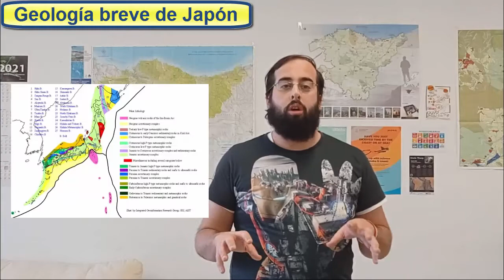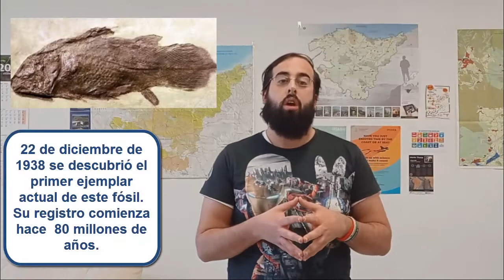Geología en el mundo de los videojuegos. POKÉMON. Parte 2.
Continuamos con la saga Pokémon y en esta segunda parte de la franquicia vamos a descubrir Japón, los mapas del juego y la pokefauna fósil de los pokémon. ¡Adéntrate en un mundo diferente!

¡Esperamos que lo disfrutéis y por supuesto, comentadnos que os parece en la caja de comentarios!

Imágenes y Elaboraciones propias de Ekobideak.
Videos y capturas de pantalla obtenidas por Imanol López del propio videojuego.

El Pakozoico

Videos
Pokémon edición amarilla